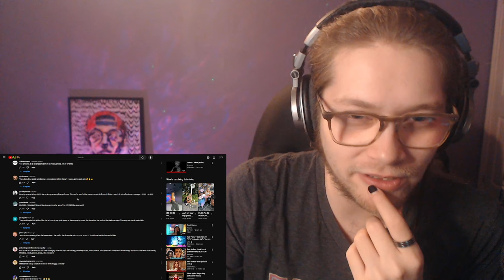Tate McRae - It's ok I'm ok | FIRST REACTION (Keep or Delete?)